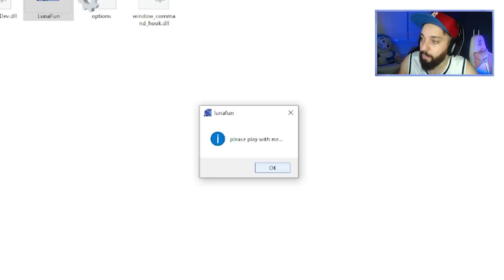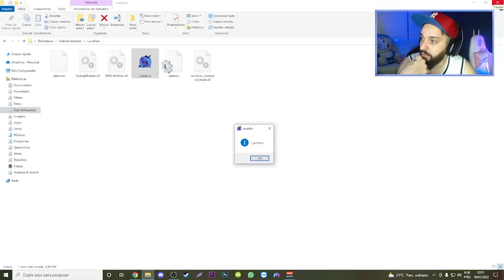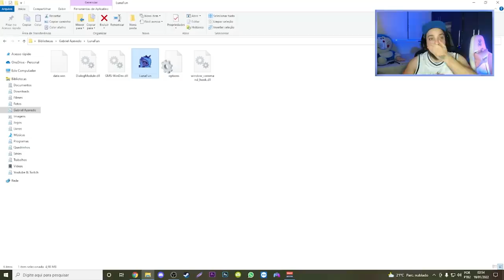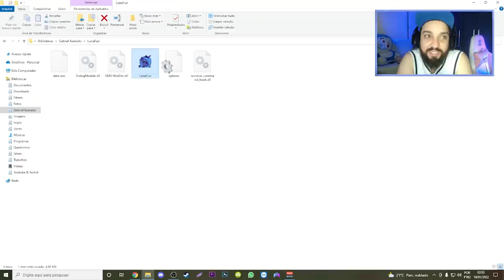ESSE JOGO MALDITO QUASE ACABOU COM MINHA SANIDADE! 😭 | LunaFun (My Little Pony)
[ MEU SETUP ]

2 Memórias Corsair Vengeance LPX, 8GB, 2400MHz, DDR4, CL16

[ CRÉDITOS ]